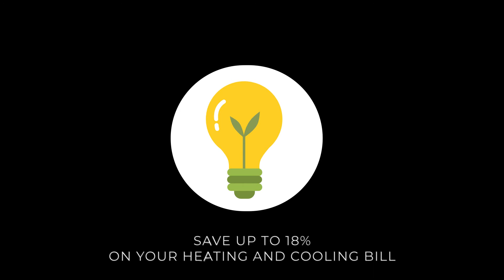Transform your Crawlspace and Save 18% on Your Heating and Cooling Bill!!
Our Crawlspace Care Team will transform your Crawlspace from a dark, dirty, and moist area into a dry, well-lit, and clean7 area that translates into cleaner air in your home and a big saving on your heating and cooling bill.